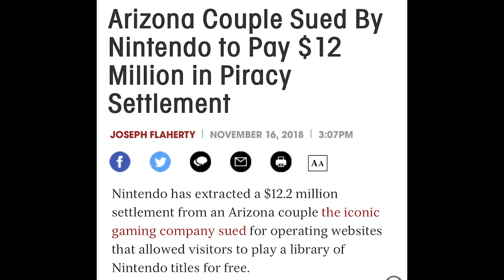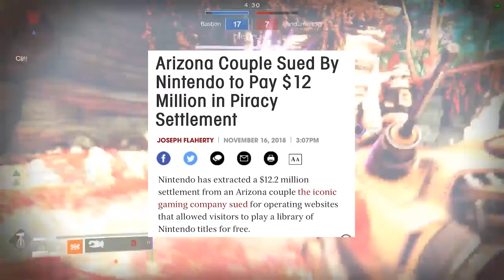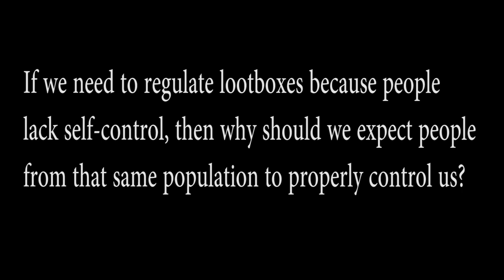Lootbox Regulation Won't Fix Anything (Mirror)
Aezir's channel